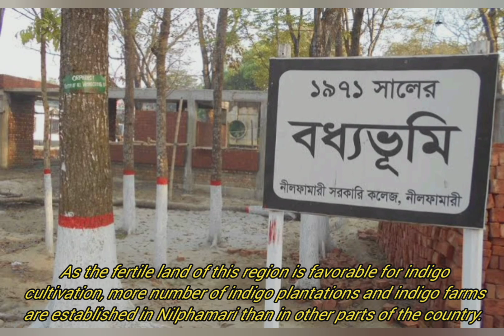নীলফামারী জেলা নাম করণের আসল রহস্য || The real secret of Nilphamari district name Karan